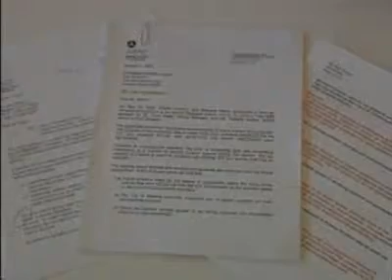SNN: Venice Airport Inspection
The city of Venice is using a recent inspection from the federal aviation administration to develop a comprehensive plan for the Venice municipal airport.